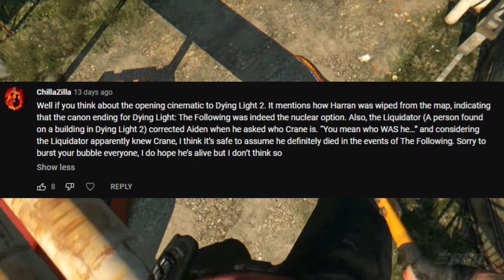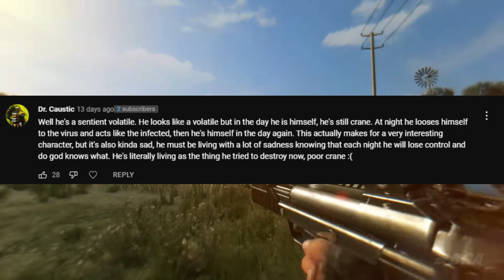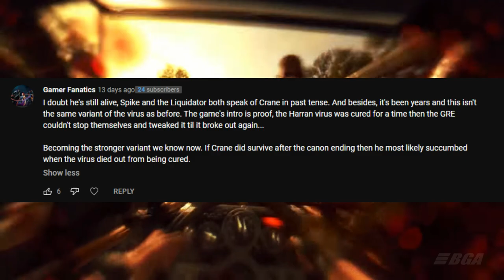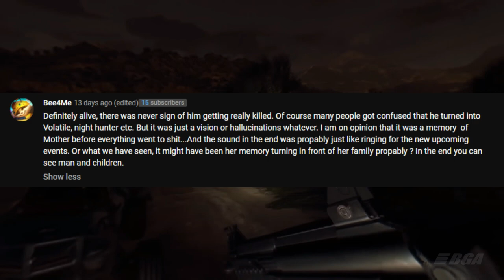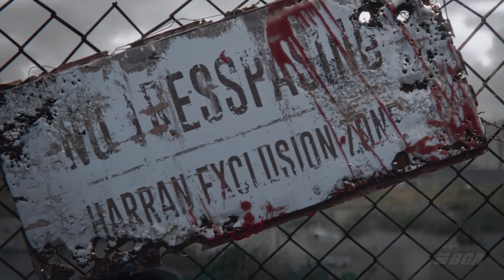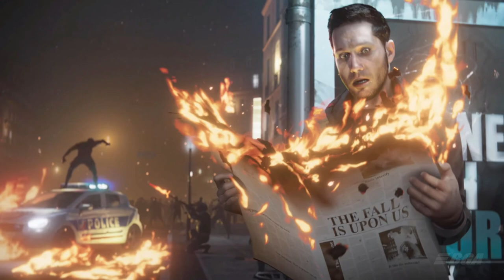Is Kyle Crane Still Alive ? A Dying Light Breakdown With All Evidence & Theories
In this video we are going to talk about Kyle Crane & will answer the question if Kyle Crane is still alive or not.
This video contains spoilers from Dying Light & The following DLC.

► Timestamps:
Intro: 0:00
Sponsor: 0:28
First Theory: 1:30
Second Theory: 2:23
Third Theory: 3:10
Fourth Theory: 4:23
My Theory With Evidences: 5:40
Outro: 9:53

• Andy Howl
• Karen Dillehay
• Alex 70a